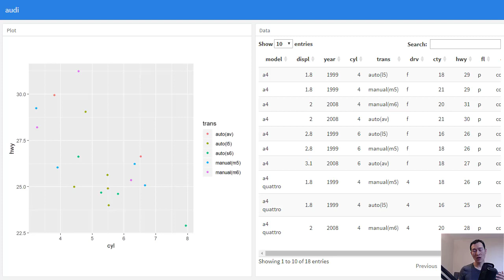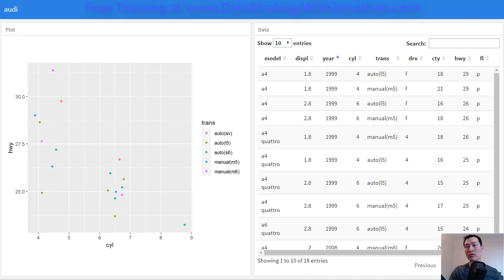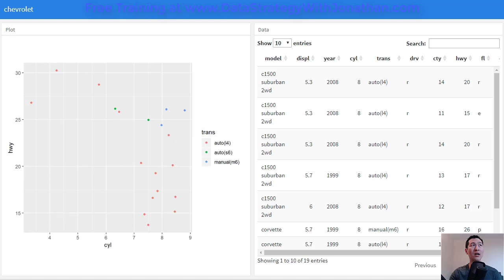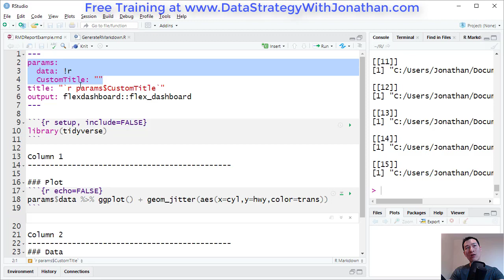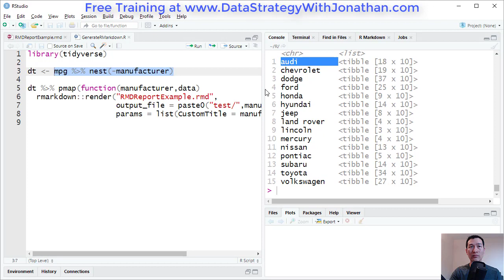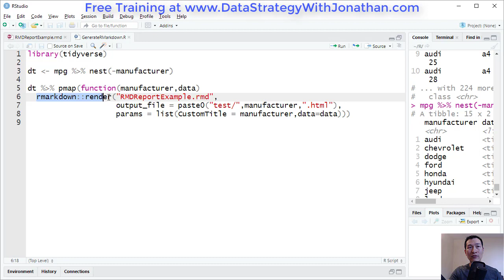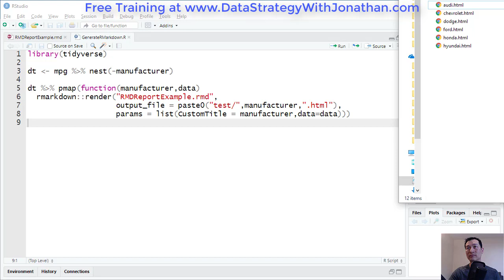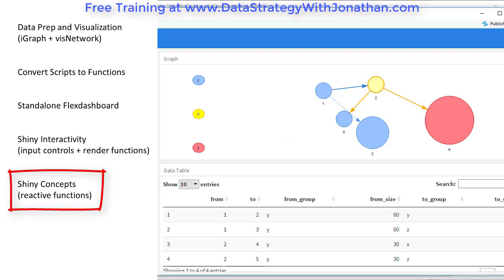Automate Your Reporting with R Flexdashboards - Flexible Excel Alternative